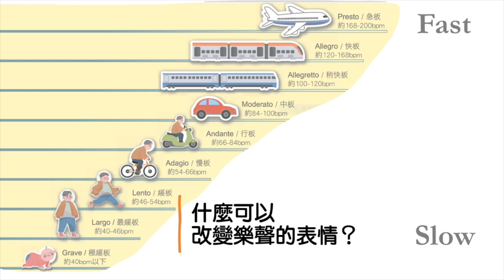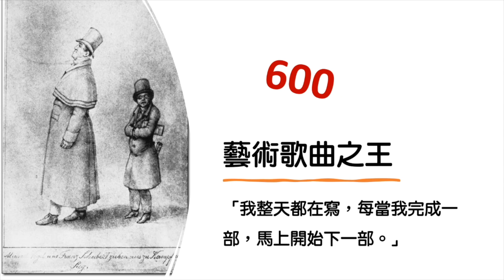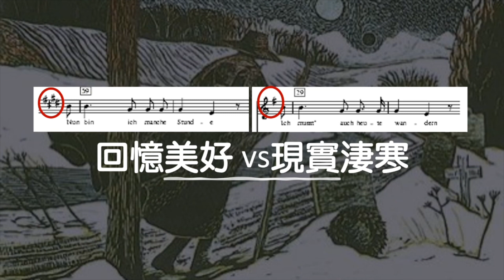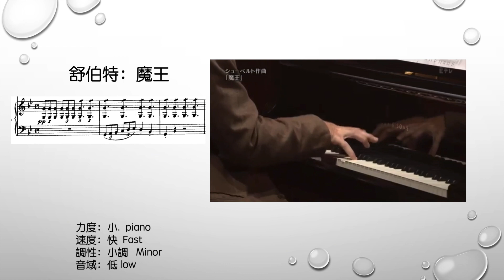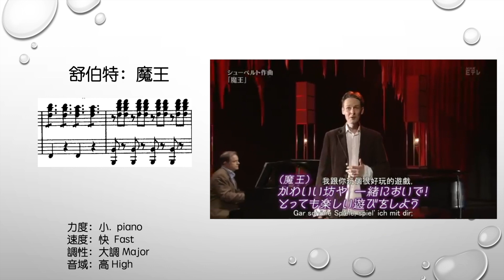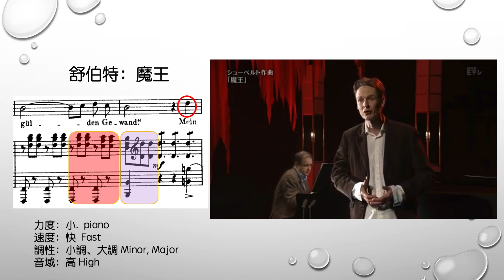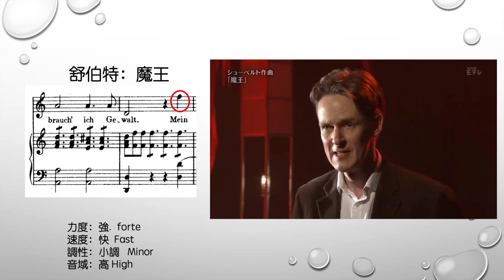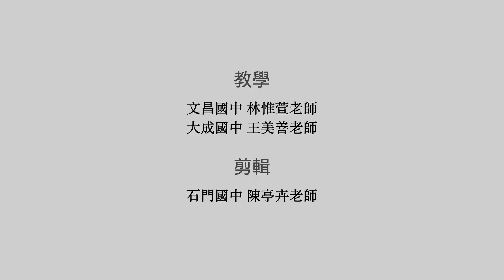停課不停學【桃園市國中名師講座】線上直播教學＿七、八年級藝術＿6/1(二)上午11時＿音樂魔術師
教學主題：音樂魔術師
授課教師：大成國中王美善教師、文昌國中林惟萱教師

播放期間：5/20(四)至6/11(五)，週一至週五，上午9時至11時30分，下午2時至3時30分。

播放頻道
1.YouTube頻道「桃園市政府教育局國中教育科官方帳號」，直播結束後影片置入各科目清單，可隨時觀看回溯影片。
2.本市有線電視臺第3公用頻道：本課程自5/20(四)至6/16(三)，週一至週五，每天上午9時至11時，下午2時至4時於本市3家有線電視CH3公用頻道播放。

觀課步驟
1.鼓勵本市國中教師及學生作為線上同步或非同步教學資源。
2.教師可先於Google Meet(或其他視訊平臺)建立班級線上課堂群組，邀請班級所有學生加入課堂共同學習，並確認學生出席情形。
3.直播開始時，請教師先連結直播網址，分享教師螢幕畫面予課堂班級學生，師生共同觀看直播課程。
4.直播教學結束後，教師及學生可於班級線上課堂進行課程討論及延伸學習活動。
5.倘無法於直播時間參與課程，亦可觀看回溯影片，或於有線電視臺收看。